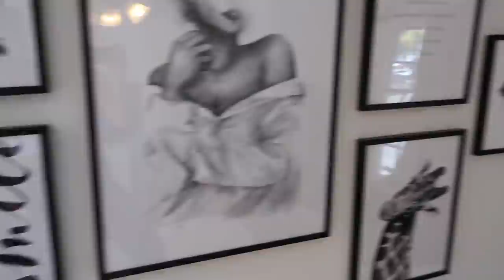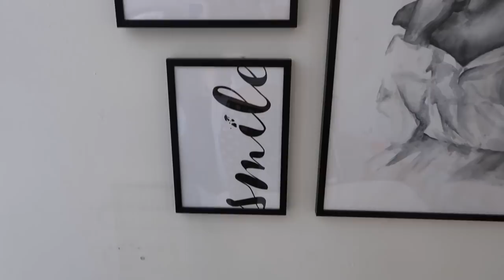ANTM Winner answers your toughest questions about the show!!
Thanks for submitting your questions of my Instagram, and thanks for being a part of my YouTube family :)

Text me!! -or request a video on Cameo